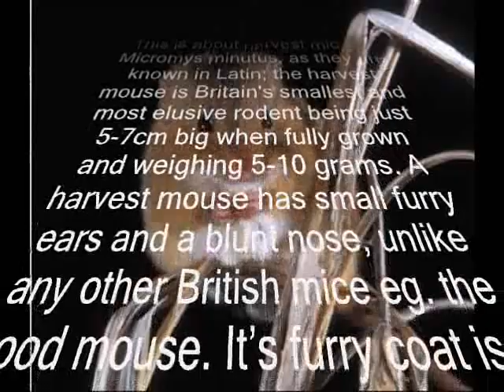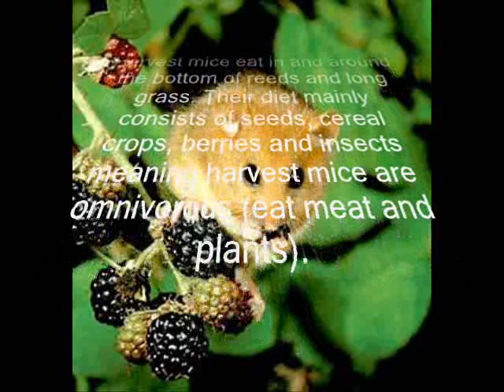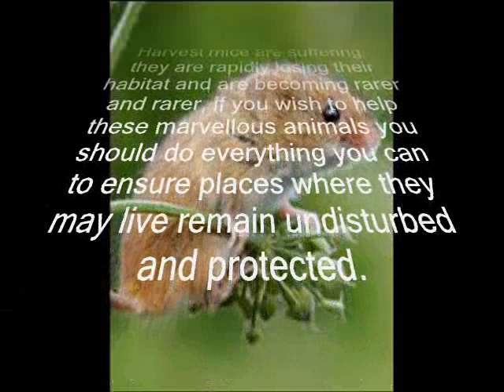Harvest MIce (Gold Award)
A video we made as part of a wildlife gold award, it basically tells you about harvest mice and contains alot of the information we learnt during the project.

We know some of the text is hard to read, sorry, but we couldn't find any better colours.